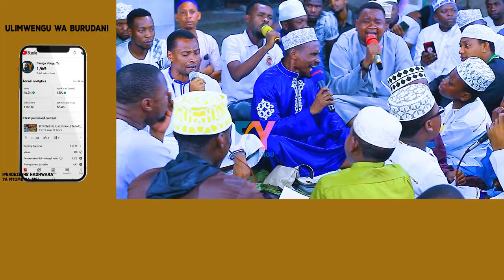MAKALA NA BAYYAT LA KIMWANANYAMALA VITTAH YA BURUDANI YA KUMSWALIA MTUME KATIKA VIWANJA VYA AZ HARI